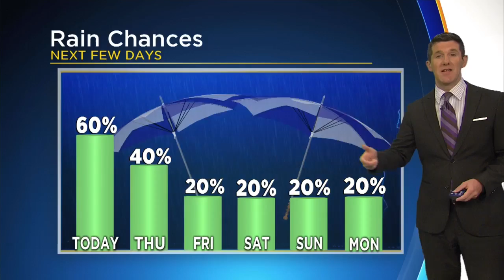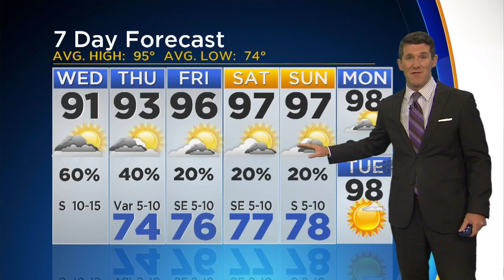Morning Weather Forecast With Jeff Jamison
Rain is expected in parts of North Texas on Wednesday morning. The afternoon should be dry, but there are more rain chances heading into next week.